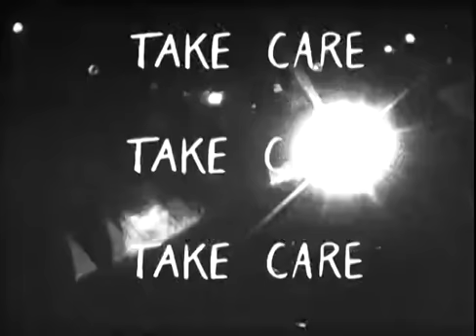Explosions in the Sky - Let Me Back In Trailer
"take care 2 - let me" trailer: shot and edited by matt gee.

additional footage by ryoji kajikawa